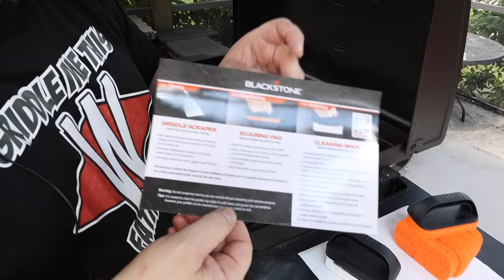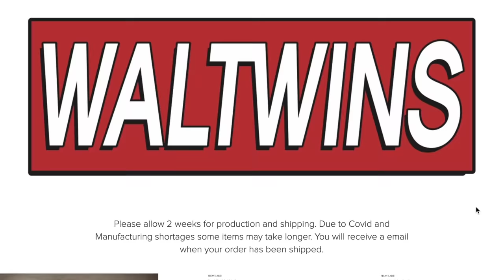HOW TO FIX AND REPAIR BLACKSTONE GRIDDLE SURFACE! TIME TO RESEASON FLAT TOP!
Today we're showing HOW TO FIX AND REPAIR the BLACKSTONE GRIDDLE SURFACE! Our surface was getting rough, and we knew it was TIME TO RESEASON the FLAT TOP GRIDDLE! This video will teach you HOW TO FIX AND REPAIR your BLACKSTONE GRIDDLE SURFACE so you can enjoy it for many more years!

This link takes you directly to Walmart.com where you can find our favorite Blackstone griddle products! (Some items below may not be available, which is why we share the direct link.)

Blackstone 5 Piece Griddle Kit

Blackstone Griddle Spatula Mat

Do you love food?  Do you love watching freakishly identical twins making, eating, and reviewing food, knowing they love food as much as you do?? If you answered “yes” to these questions, then BOOM, you just found yourselves in great company!!

Join the WALTWINS on their journey, through cooking, food reviews, and whatever other shenanigans they find themselves in!

As always, we love hanging out, laughing, and enjoying life! Take a timeout from life and laugh with us, because when you're with the WALTWINS, you're family!